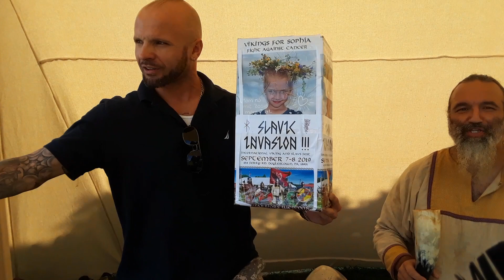"Piwnica" & Slavic Invasion-Żywa Legenda Polonii w USA! Interview & Showcase with Good Old Friend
Witajcie Bracia i Siostry!
Link do jednego z muzycznych utworów, głównego gościa obecnego epizodu znajdziecie tutaj; ... Natomiast ten konkretny epizod jest poświęcony w głównej mierze jego postaci, która od prawie trzech dekad kształtuje życie Polonii (Polaków na emigracji) w USA. Niesamowity ekscentryzm połączony z pełną elokwencją oraz niesamowitą ekstrawagancją...Erudyta, podróżnik, przedsiębiorca...Wpływowy człowiek z wysoce ambiwertyczną i charyzmatyczną osobowoscią wystąpił w końcu w moim programie.
Zapnijcie mocno pasy...Polecam i zapraszam!